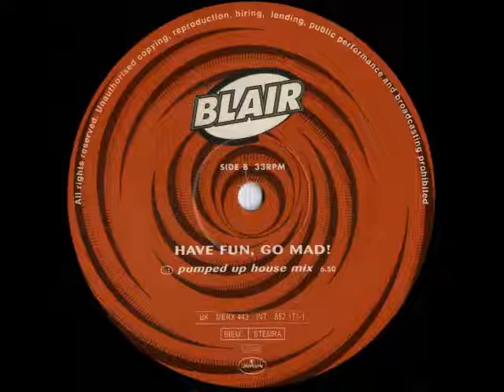Have Fun, Go Mad! (Jules & Skins Pumped Up House Mix) 1995